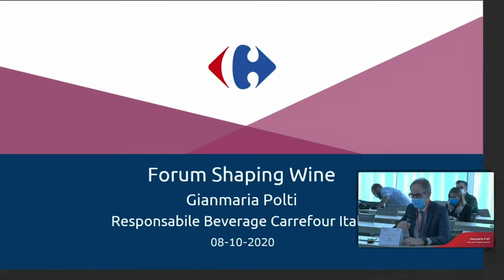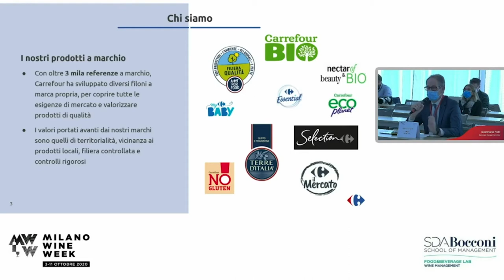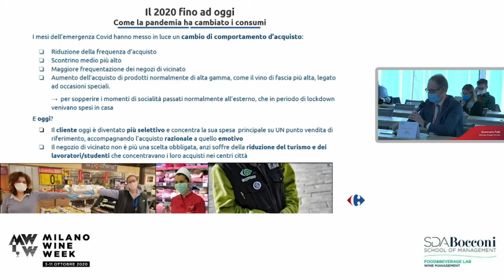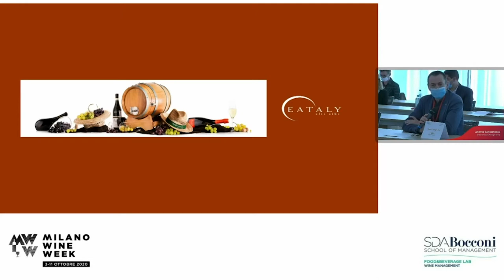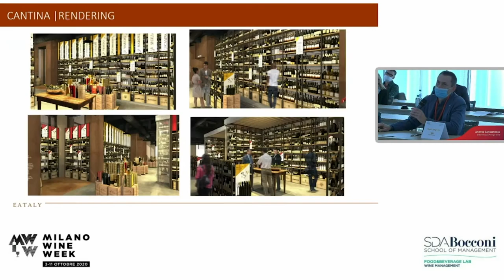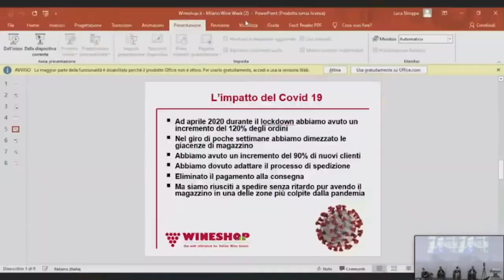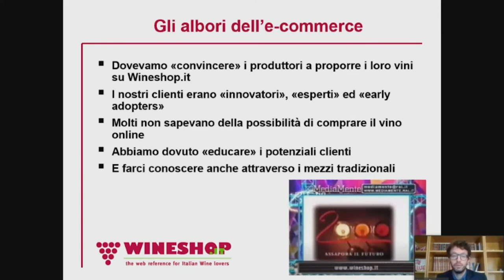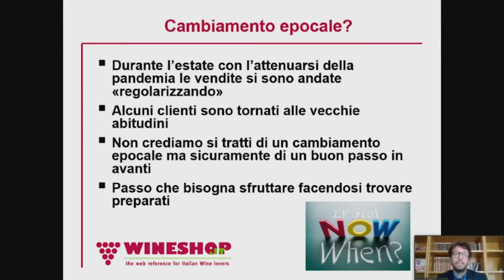Ep. 9 | WINE BUSINESS TALK | The future of Wine Retail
🇮🇹  In questo episodio approfondiamo il tema del Wine Retail, le prospettive future e le strategie di sviluppo del settore vitivinicolo insieme ad attori chiave del canale distributivo, come Tannico, Carrefour, Eataly, Signorvino e Wineshop.it

MWW Empowering the wine community.

🇬🇧  In this episode we take on the theme of Wine Retail, and the future scenarios for this sector, together with some of the key players in the distribution channel, like Tannico, Carrefour, Eataly, Signorvino e Wineshop.it